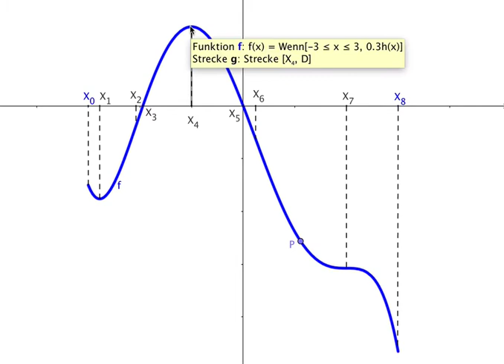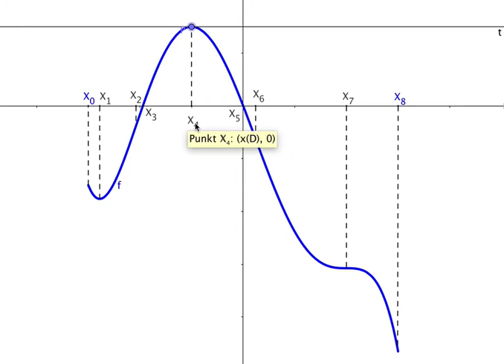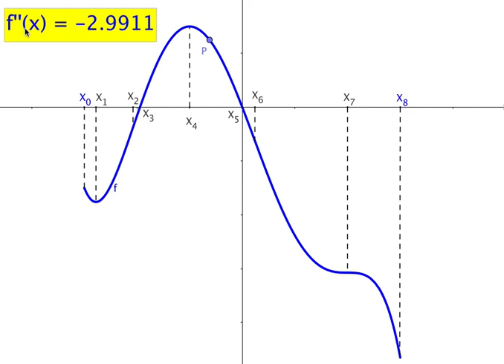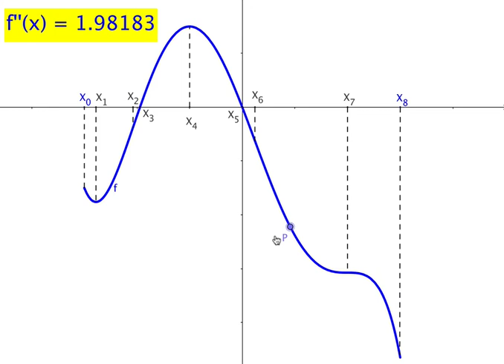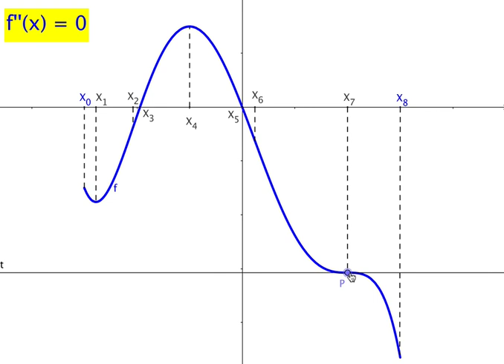FC7 Besondere Punkte des Graphen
Extremwerte und Wendepunkte und wie sie mit den Ableitungen zusammenhängen